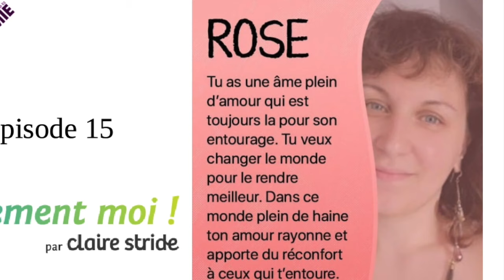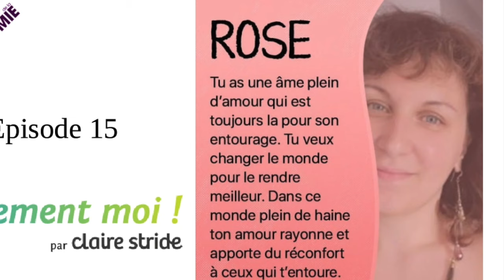Episode 15 Claire Stride dans "Pleinement moi"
Bonjour les A FdlG, bonjour à tous. Soyez les Bienvenus dans le podcast des amis de la FdlG.
Aujourd’hui dans cet épisode n°15 je reçois une charmante jeune femme atypique,, attrayante,  attachante.

Elle est conférencière, coach, formatrice, écrivaine.

Elle est épanouie, authentique, elle a beaucoup d’humour.

Elle nous ouvre les portes du monde extra-ordinaire des personnes qui ne rentrent pas dans le moule, pas dans les cases et boîtes prêtes à l'emploi que la société tente d'imposer.

Elle s’occupe des personnes neuro-atypiques et hypersensibles.

Elle travaille sur le cerveau

Elle est aussi entrepreneuse et elle innove dans tous les domaines d’activités qui sont les siens. Elle a d’ailleurs reçu un 1er Prix Wo'mixcity qui récompense la  femme porteuse de projet sur le numérique et l'innovation avec le projet Sciom Game

* Pleinement Moi : Hypersensible, différent et c'est cool ! (mai 2018)
Pour son premier livre, elle vous livre avec le coeur son vécu et son expérience d'accompagnement depuis presque 20 ans auprès de personnes en quête de repères, de sens et de compréhension. et vous explique comment faire opérer la magie pour devenir pleinement soi, avec toute la richesse de sa différence. Ce livre s'adresse aux membres de la neurodiversité ( troubles dys, surdoués, haut potentiel émotionnel, intellectuel, avec le syndrome d'Asperger, TDHA, zèbres, etc.), à leurs proches, aux professionnels de l'accompagnement médical et paramédical, aux enseignants, et à tous les curieux qui voudront en savoir davantage !

* Pleinement Moi : Carnet de Bord (septembre 2018)
Programme de 60 jours de coaching spécialement pour les hypersensibles, atypiques, drôles de zèbres, pour atteindre ses rêves et les vivre "en vrai". C'est le premier bullet journal - programme intense dédié à un public extra-ordinaire. 2 versions : une pour ELLE et une pour LUI. 60 jours pour cheminer ensemble et vous aider à ouvrir vos ailes !
En vente sur Amazon

Livres en cours :
Sortie prévue fin août 2019
Récit de mon rapport à la maladie, de mon expérience de mon imminente, de mon choix de la VIE, du changement de mon alimentation et de ce que j'ai appris de tout ceci ;)

Ingérable ? Non, atypique !
Apprentissages, émotions, socialisation de l'enfant : s’épanouir dans sa différence
Commande de la maison d'édition Desclée de Brouwer pour cet automne.

Travaux avec naturopathe sur l'impact de l'alimentation dans la vie quotidienne, notamment sur les profils neuro-atypiques.

Chaîne Youtube : Pleinement Moi (coaching pour les personnes hypersensibles et atypiques)

 Présente au festival de l'école de la vie à Montpellier du 20 au 22 septembre :
* Conférence le dimanche 22 de 11h15 à 12h15
Neurodiversité, neuro-atypicité, hypersensibilité et apprentissages

 Quand on est hors-norme, hors-cadre, avec un profil atypique, apprendre dans le système scolaire classique n’est pas toujours évident. Cette conférence s’adresse à ceux qui ont des troubles dys, qui ont un haut-potentiel, une précocité, des troubles du comportement et de l’attention, qui on des troubles du spectre de l’autisme. Présentation d’outils et de méthodes concrets, pour les parents, les élèves, les adultes et les enseignants.

* Atelier
Devenir pleinement acteur de son apprentissage
Atelier basé sur les neurosciences afin de comprendre sa motivation profonde et découvrir son talent.

Projets en cours :
* 1er Prix Wo'mixcity remporté le : femme porteuse de projet sur le numérique et l'innovation avec le projet Sciom Game
Il s'agit d'un serious game numérique qui permet aux personnes hypersensibles de mieux vivre leurs émotions, d'apprendre à les aimer et oser être soi, en vivant des parcours initiatiques et en se confrontant à des situations quotidiennes.
* Lancement d'une application qui révolutionne le coaching pour les personnes hypersensibles et atypiques : UskillZ
actuellement en expérimentation. Elle sera accessible aux autistes non-verbaux.

Il y a eu récemment un article sur ma pédagogie au sein de l'IGS (écoles de commerce). J'y ai dispensé des cours d'initiation à la neuroscience.

Je sème du bonheur et de la compréhension de soi auprès de chacun... que ce soit en coaching, formation, ou même lors de mes one-woman-show qui s'appellent "C'est décidé je deviens moins con !"

J'ai envie de rassembler les "amabssadeurs" de la neurodiversité, de notre côté atypique, extra-ordinaire et magique pour offrir à chacun la richesse de sa différence...et cela passe par tout : mindset, alimentation, sommeil, environnement, job.

Je fais aussi une formation sur le pouvoir du cerveau en partenariat avec une naturopathe pour montrer l'importance de l'approche holistique.

J'animerai un atelier parents-enfants le samedi 21 septembre de 15h à 16h "devenir pleinement acteur de son apprentissage" et une conférence le dimanche 22 septembre de 11h15 à 12h15 sur : "Neurodiversité, neuro-atypicité, hypersensibilité et apprentissages"